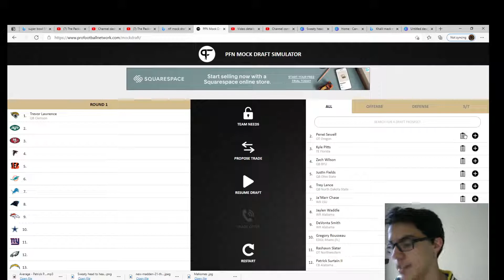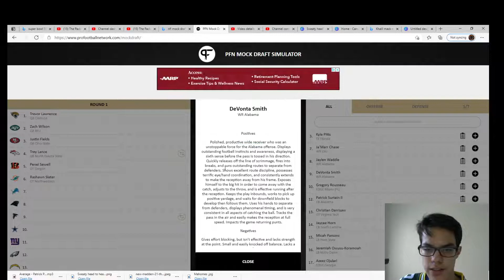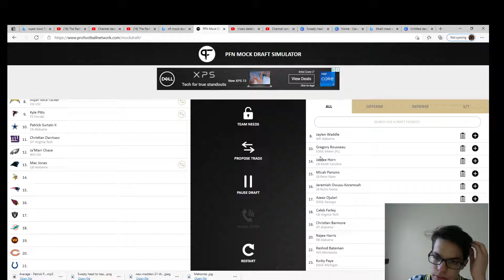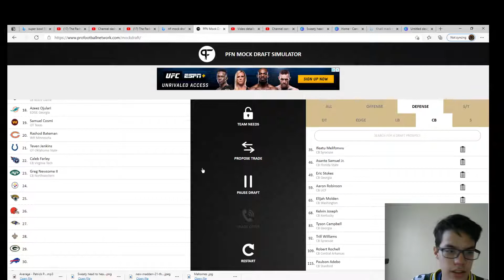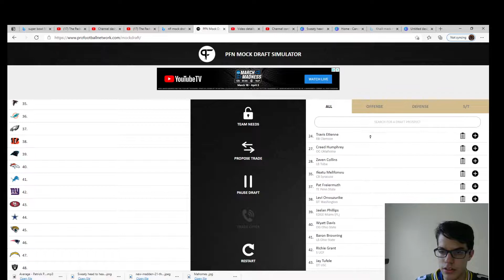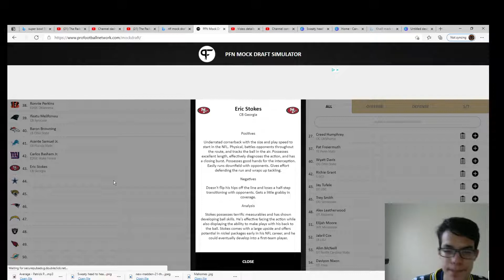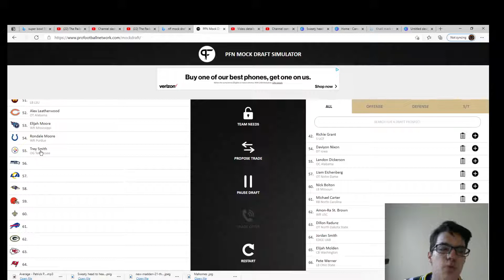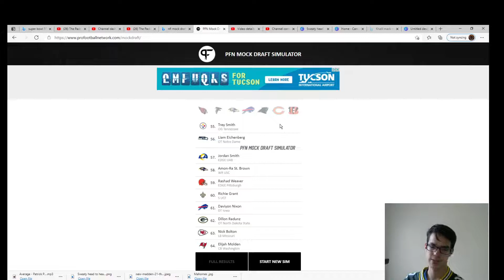NFL updated 2021 mock draft 2 rounds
Its a long video hour and 9 minutes where I go in depth about the draft. My voice started hurting a little bit at the end and there were some people talking at points in the video so sorry about me having to raise my voice. Hope you al enjoyed it.